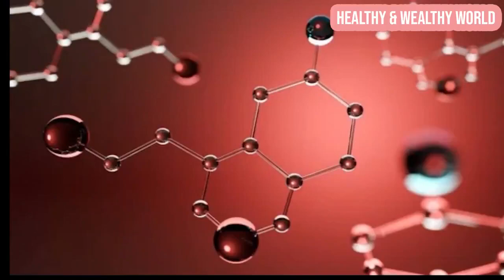Forever Royal Jelly english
Forever Royal Jelly. Benefits
- Reduces states of fatigue.
- Acts on physical and intellectual capacities.
- Stimulates good humor, appetite.
- Strengthens the body's natural defenses.
- Associated with Forever bee propolis, Forever royal jelly helps stimulate natural defenses against microorganisms.

The exclusive food of the Queen bee, royal jelly is thought to be responsible for her longevity - she lives over 50 times longer than regular worker bees!
In addition to being vital for the longevity of the Queen bee, studies have shown that royal jelly can also enhance immunity and help maintain healthy body.

Multi Marketing
Erika Mathis
CH-6404 Greppen LU